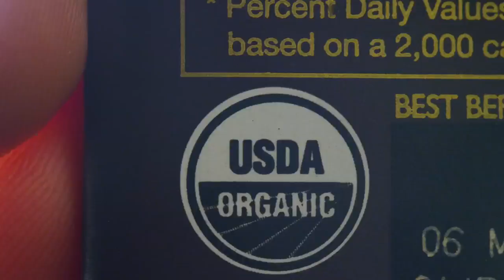We Work For You | Consumer Reports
Welcome to Consumer Reports Video on YouTube!With more than 50 testing labs, a 327-acre auto test facility and more than 140 highly trained researchers and technicians, nobody tests the products you buy like Consumer Reports.

and magazine accept no outside advertising, no free test samples, and have no agenda other than interests of consumers.